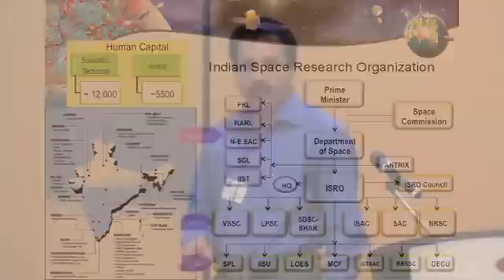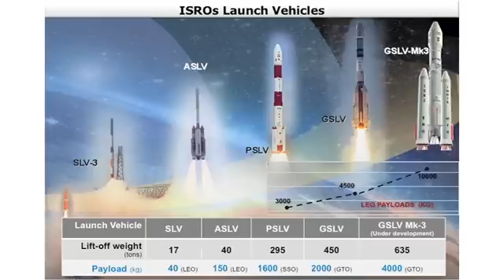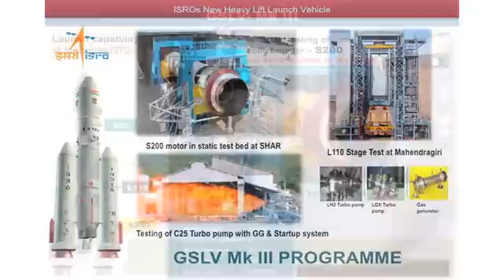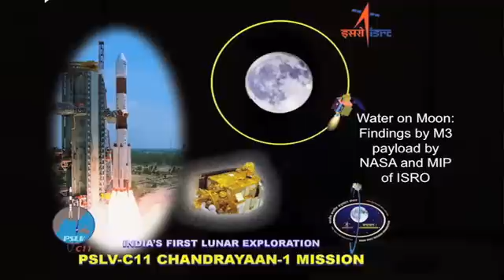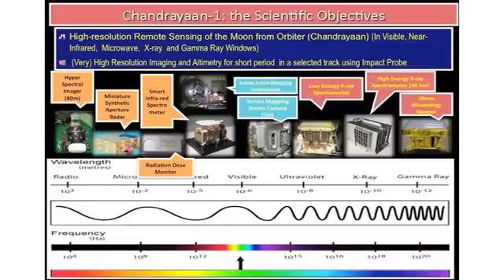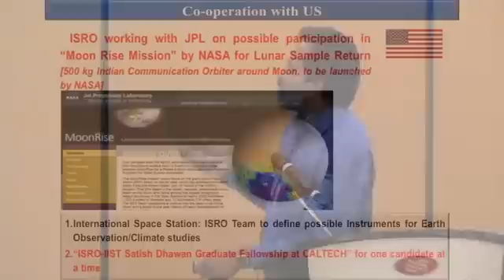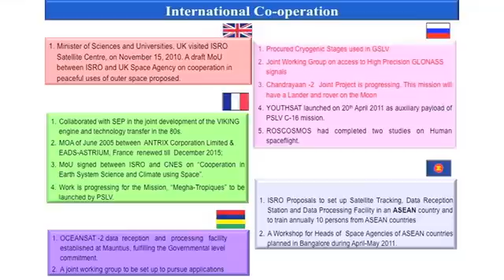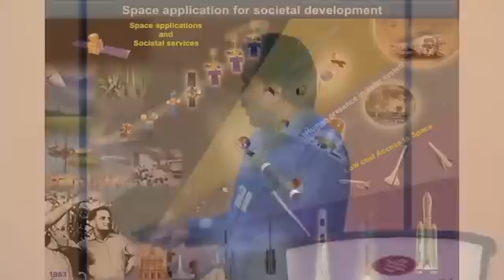Sreedhara Panicker Somanath: Indian Space Research Organization Overview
Throughout most of NASA's history, international collaboration has played an important role in both its science and human spaceflight programs. This collaboration has become the new norm in space, as more than sixty international space agencies increasingly work together in a broad range of space-related activities. Nearly two-thirds of NASA's space science missions now involve international collaboration on many levels, while human spaceflight—with its current focus on International Space Station and future exploration missions—is now fully international in scope. The Space Shuttle program helped facilitate this evolution with the involvement of a number of international flight projects, with the participation of astronauts from many nations that flew on its missions, and with the use of our international partners' unique capabilities, such as the Space Shuttle's Canadian robotic arm and the German Space Agency's (DLR) Space Lab. The International Space Station has, from its very beginning, been a truly international endeavor, involving the work of eighteen space-faring nations that participated in its development. In this regard, the station is a model for future human exploration missions, which undoubtedly will be dependent upon global international collaboration. Our international panelists will examine the lessons learned from these collaborations and anticipate how we might benefit from these lessons, from their unique international perspectives, in our evolving partnerships.

Recorded at Masters Forum 20.